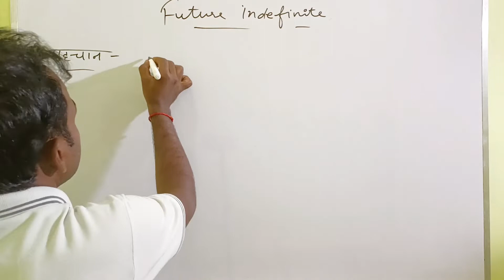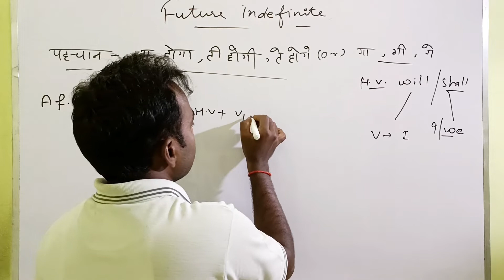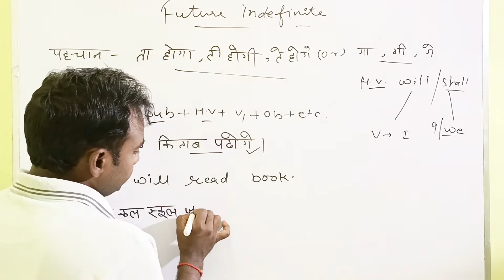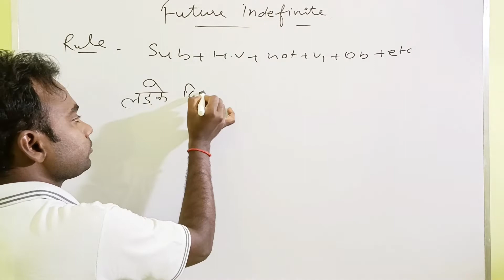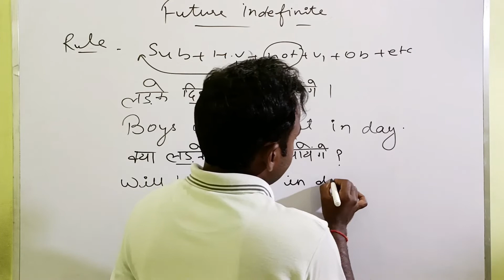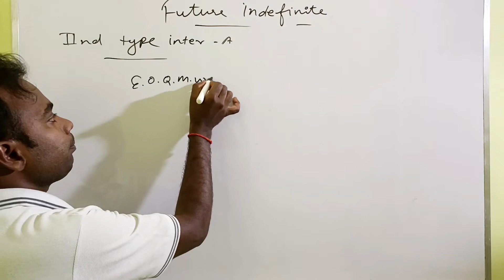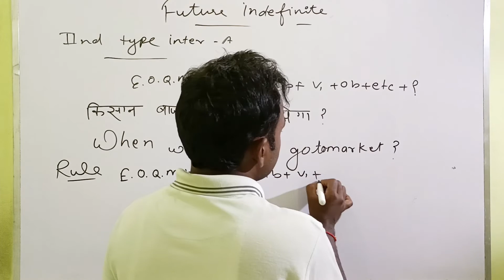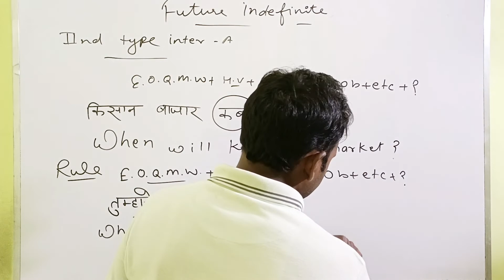Future indefinite|Tense|with formula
Hello
         Dear students myself Ajay Singh

About-विद्यार्थी हित को ध्यान में रखते हुएYASH GROUP OF INSTITUTIONके यूं ट्यूब चैनल पर प्रतिदिन प्रतियोगिता एवं बोर्ड सम्बंधित विषयों के टापिक्स के विडियो उपलब्ध होते रहेंगे।YASH GROUP OF INSTITUTIONका प्रयास रहेगा कि आप सभी के उम्मीदों पर खरा उतरे और दिन प्रतिदिन आप सभी तक अच्छा से अच्छा पाठ्य सामाग्री उपलब्ध कराते रहे । आपके स्नेह, कमेन्ट एवं व्यूज देखकर हमें ताकत मिलती है ।हमें पूरा विश्वास है कि YASH GROUP OF INSTITUTION चैनल आप सभी के लिए एक बेहतरीन प्लेटफार्म सिद्ध होगा ।तो जुड़े रहिए हमारे चैनल के साथ एवं अपने ज्ञान को बढ़ाते रहिए ऐसे हि नये अपडेट एवं विडियो पाने के लिए चैनल को सब्सक्राइब एवं बेल आइकन को दबाना ना भूलें।
धन्यवाद (YASH GROUP OF INSTITUTION)

intended

All rights to above music label All
owner

purpose such as criticism,
comment,news, reporting, teaching,
is a use permitted by copyright
status that might otherwise be
infringement .Non profit-educational

अस्वीकरण

उपरोक्त संगीत लेबल के सभी अधिकार संबंधित स्वामी के लिए सभी अधिकार सुरक्षित